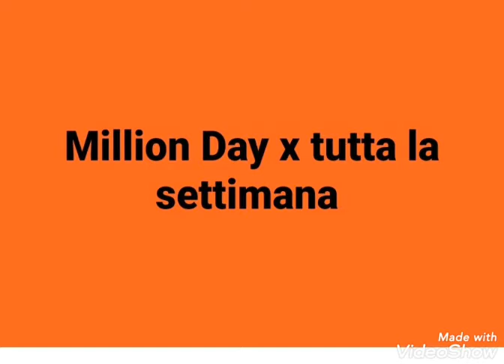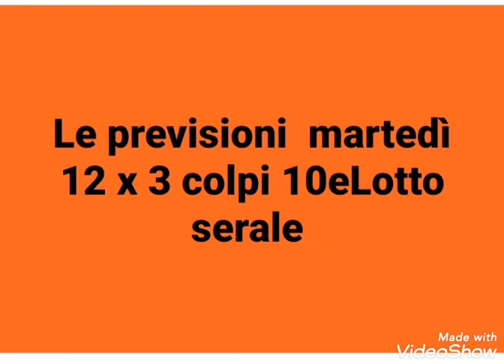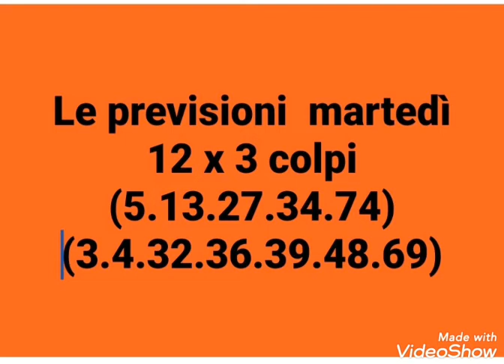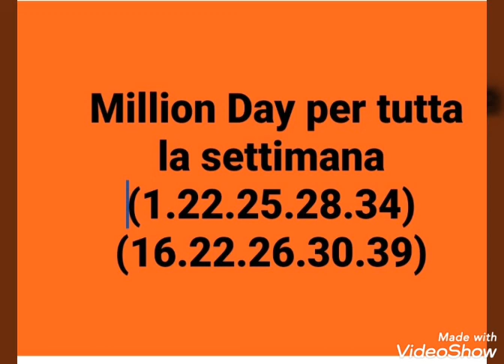Metodo million Day x tutta la settimana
Le previsioni  million Day